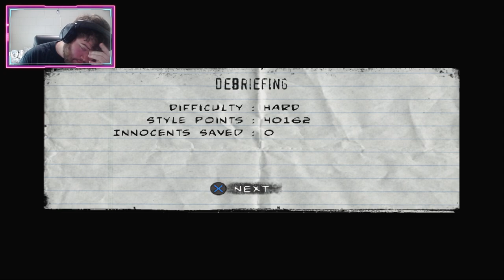The Punisher Walkthrough Part 7: Bullseye Boss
In this exciting episode of The Punisher gameplay walkthrough, join us as we dive deeper into the action-packed world of vigilante justice. Follow along as we continue our journey through the full game gameplay walkthrough of The Punisher, taking on the criminal underworld one mission at a time. Experience intense battles, unravel mysteries, and confront enemies in the dark streets of the city. This walkthrough gameplay is filled with thrilling moments and high-stakes action, all presented with no commentary. Don't miss out on the excitement as we progress through The Punisher gameplay walkthrough full game. Join us on this epic adventure!

The Punisher is a third-person shooter action-adventure game developed by Volition and published by THQ. It was released in 2005 for PlayStation 2, Xbox and Windows; a mobile phone game was developed by Amplified Games and released in 2004. The game stars the Marvel Comics antihero, The Punisher.
Developers: Deep Silver Volition, Amplified Games
Platforms: Microsoft Windows, PlayStation 2, Xbox, Windows Mobile, Java
Initial release date: April 12, 2004
Composer: Gerard Marino
Genres: Third-person shooter, Adventure game
Publishers: Russobit-M, THQ, The Game Factory, THQ Wireless, THQ France
Engine: Havok